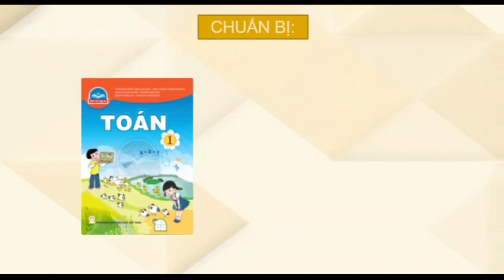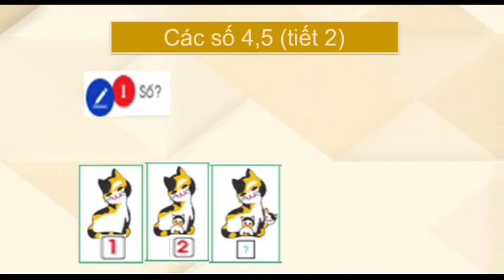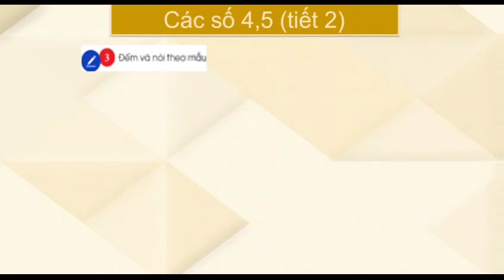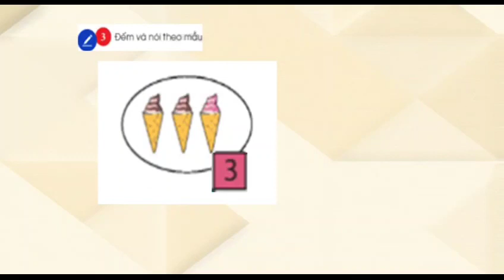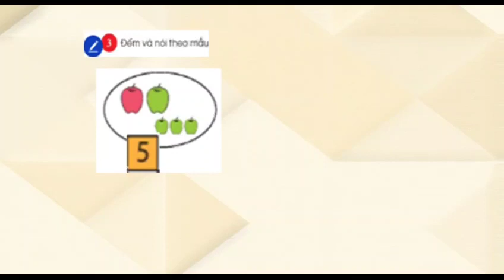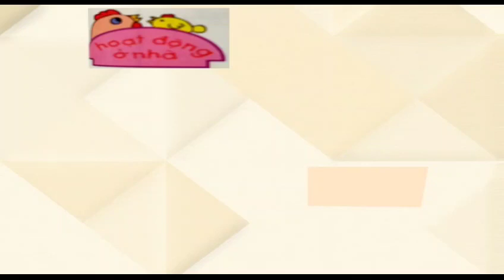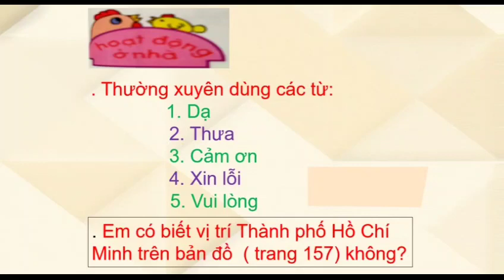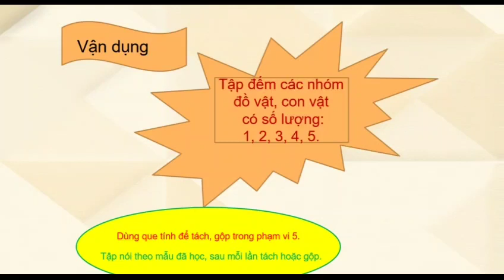Lớp 1 Toán Tuần 4 Bài số 4,5 Tiết 2